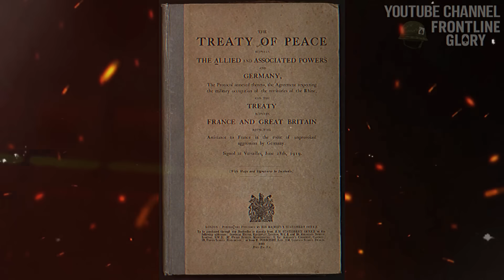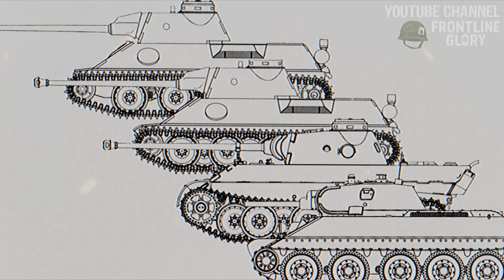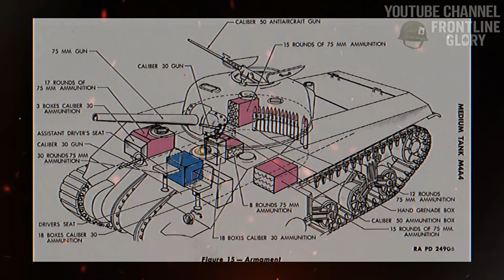Why Did German Tanks Run on Gasoline and Not Diesel? | Documentary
A documentary about why German tanks during the Second World War were powered by gasoline rather than diesel — the tank engines of the Wehrmacht.